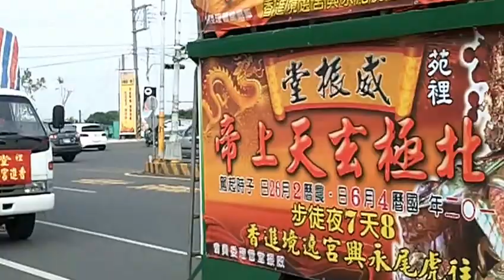苗栗苑裡威振堂癸巳年往虎尾永興宮徒步進香第二天